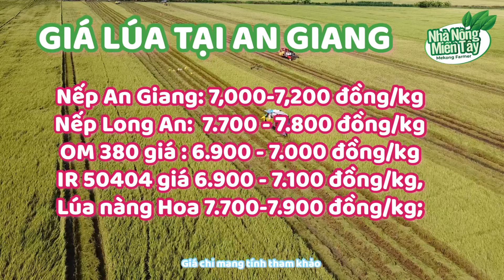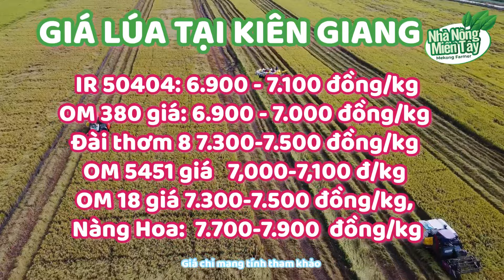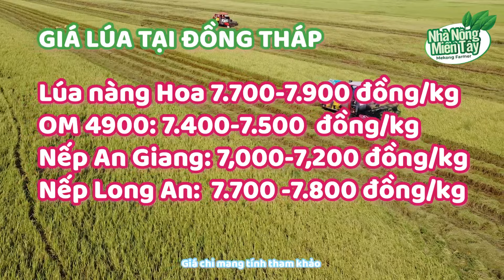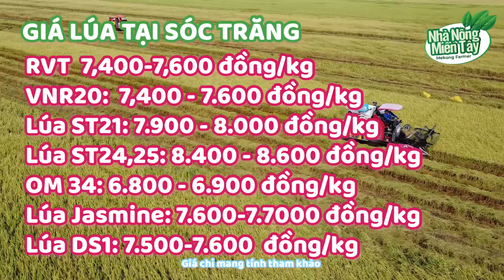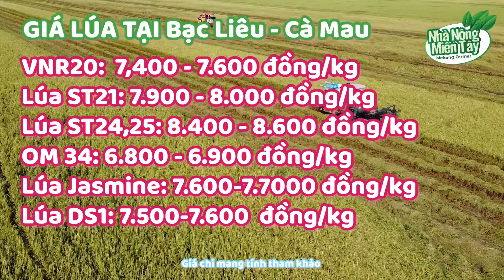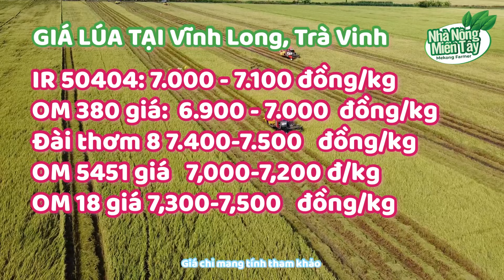Giá lúa gạo hôm nay ngày 5.7.2024: giá ổn định